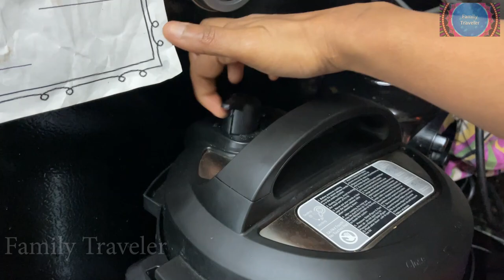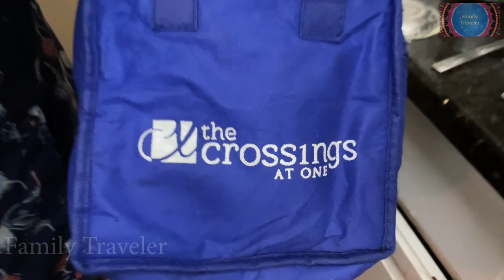School started in New Jersey but so scared -FirstDay school bus -Lunch box/Family Traveler vlogs2021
We love travelling together as a family. We (Satish, Dr.Swetha) are tamil channel youtuber (FamilyTravelerVLOGS) from Chennai, Tamil Nadu, India and currently residing in USA.